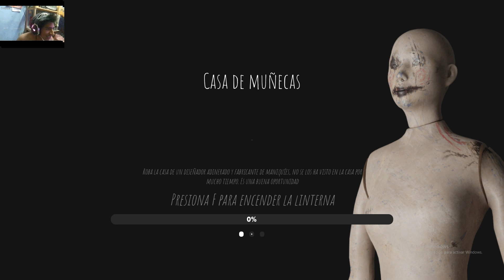sobreviviendo a las muñecas de terror en ROBLOX